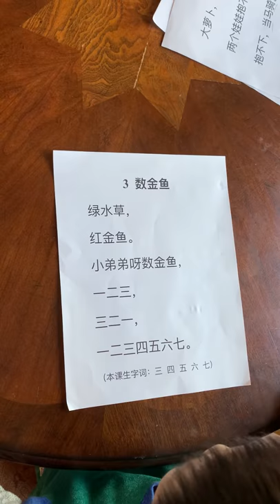中文儿歌《数金鱼》 count goldfish